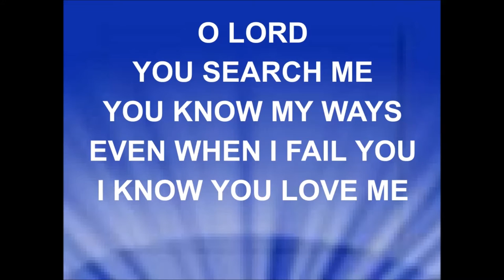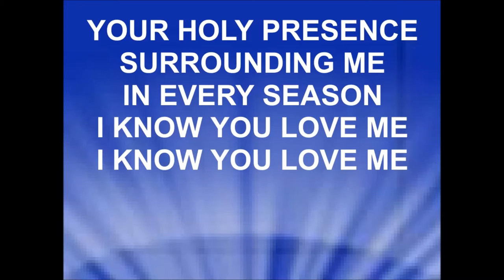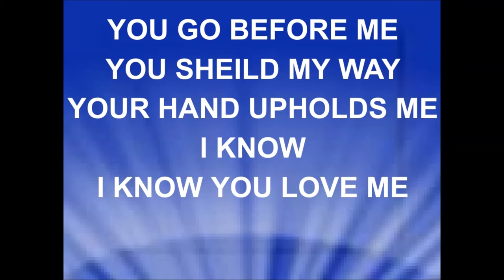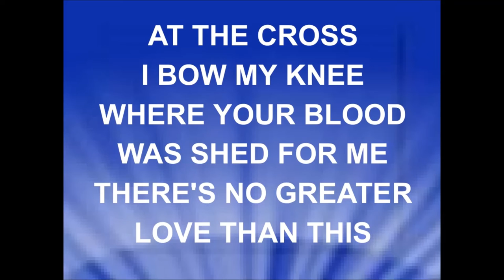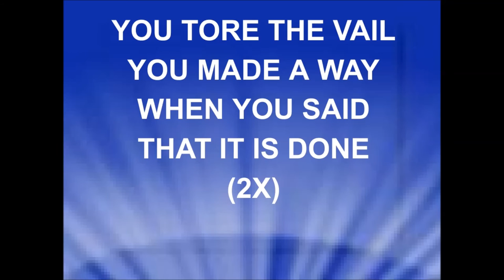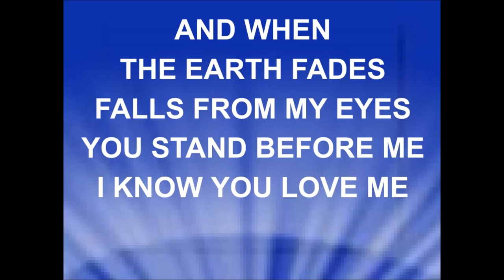AT THE CROSS - Joanie Banville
JOANIE BANVILLE